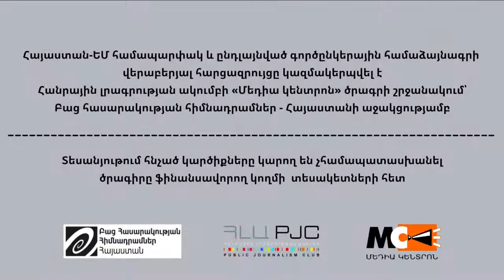Նիդերլանդները հետաքրքրված է ՀՀ-ի հետ համագործակցության ակտիվացմամբ. դեսպան Սխերմերս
Մեդիա կենտրոնում տեղի ունեցած «Հայաստան-Նիդերլանդներ երկկողմ հարաբերությունները Համապարփակ և ընդլայնված գործընկերության համաձայնագրի համատեքստում» թեմայով հարցազրույց-ասուլիսի ընթացքում Հայաստանում Նիդերլանդների արտակարգ և լիազոր դեսպան Նիկոլաս Սխերմերսը  նշեց, որ թեև համաձայնագիրը լիարժեքորեն ուժի մեջ է մտել 2021-ի մարտի 1-ից, սակայն մինչ այդ արդեն որոշ ուղղություններով նախնական  աշխատանքներ տարվել են:

Դեսպանի խոսքով՝ համաձայնագիրն ամփոփում է Հայաստանի հարաբերությունները Եվրոպայի հետ: Համաձայնագրում ներառված են բազմաթիվ դրույթներ քաղաքական, գիտական, մշակութային և այլ ոլորտներում համագործակցության մասին: «ՀՀ-ն արդեն իրականացնում է համաձայնագրի բոլոր դրույթները, բայց ՀՀ-ն նաև ԵԱՏՄ անդամ է, որը էլ ավելի մեծ հետաքրքրություն է առաջացնում այլ երկրների ներդրողների համար: Սա իրոք լուրջ առավելություն է ներդրողների համար»:

Ըստ դեսպանի՝ իր երկրի ուշադրության կենտրոնում Հայաստանի գյուղատնտեսության զարգացման խնդիրն է: Նիդերլանդներն աշխարհում երկրորդ տեղում է գյուղատնտեսական ապրանքների արտահանման ծավալներով:

Դեսպանի խոսքով՝ Նիդերլանդներում մեծանում է Հայաստանում ներդրումներ կատարելու հետաքրքրությունը, սակայն եվրոպական երկրների ներդրումների ակտիվությունը կմեծանա, եթե Հայաստանն ապահովի թափանցիկություն և հստակություն:

«Եվրոպացի ներդրողները փնտրում են անվտանգություն, օրենքի գերակայություն, թափանցիկություն. դա թույլ է տալիս նրանց պլանավորել ապագան, հասկանալ, թե ուր են գնում իրենց վճարած հարկերը», - ընդգծեց դեսպան Սխերմերսը։

Ինչ վերաբերում է ներդրումներին, ապա, ըստ դեսպանի, բոլոր այն մարդիկ, որոնք հետաքրքրվածություն ունեն ՀՀ-ում ներդրումներով, այնպես չէ, որ սպասում էին համաձայնագրի՝ պաշտոնապես ուժի մեջ մտնելուն: Այնպես որ, հիմնական մարտահրավերն է հասկանալ՝ ինչպես անել, որ ՀՀ-ի համար առավելագույնս արդյունավետ լինի։

Հարցազրույց-ասուլիսը կազմակերպել էր «ՀՀ-ԵՄ միջև Համապարփակ և ընդլայնված գործընկերության համաձայնագրի (ՀԸԳՀ) իրականացման քաղաքացիական հասարակության համատեղ մշտադիտարկումն ու ջատագովությունը` հանուն Հայաստանում վստահելի և համակարգային բարեփոխումների» ծրագրի շրջանակում՝ Բաց հասարակության հիմնադրամներ-Հայաստանի աջակցությամբ:

Հարցազրույցը կազմակերպել է Հանրային լրագրության ակումբը «Հայաստան-ԵՄ համաձայնագրի՝ քաղհասարակության հավաքական մոնիտորինգ» ծրագրի շրջանակում՝ Բաց հասարակության հիմնադրամներ - Հայաստանի աջակցությամբ:

Տեսանյութում հնչած կարծիքները կարող են չհամապատասխանել
ծրագիրը ֆինանսավորող կողմի  տեսակետների հետ: